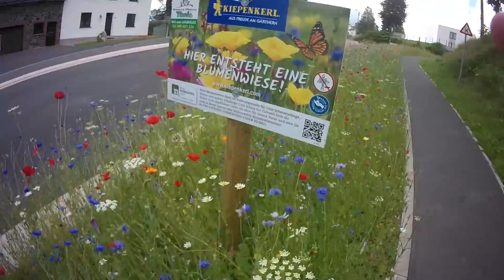Source de l'Amblève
Dans la série de vidéos Rando, je garde ces musiques calmes ;)

Musiques utlisés dans ce clip:

Titre Fading Hope
Artiste Terry Devine-King, Oliver Jackson, Lucas Owenson, Mark James
Album ANW1607 - Atmospheric Drama
Audio Network (au nom de Audio Network plc); LatinAutor, Audio Network (music publishing) et 7 sociétés de gestion des droits musicaux

Titre Past Life
Artiste Terry Devine-King
Album ANW - 2905 Light Reflective Documentary
Audio Network (au nom de Audio Network Limited); Audio Network (music publishing) et 6 sociétés de gestion des droits musicaux

Titre Woes
Artiste Tom Rosenthal
Album ANW1870 - Undiscovered 2
Concédé sous licence à YouTube par
Audio Network (au nom de Audio Network Plc)

Titre As The Devil Pleases
Artiste Will Cookson
Album ANW - 2630 Ghosts Of The Morning Sun
Concédé sous licence à YouTube par Audio Network (au nom de Audio Network Limited); Audio Network (music publishing) et 4 sociétés de gestion des droits musicaux

Titre Time Travelling
Artiste Bob Bradley|Matt Sanchez|Natalie Holmes|Steve Dymond
Album ANW - 2340 Britwave
Concédé sous licence à YouTube par Audio Network (au nom de Audio Network Limited); Audio Network (music publishing) et 2 sociétés de gestion des droits musicaux

Genre : Cinematic , Ambient
Artist : uniq
Song : Art of silence

You can use this track in your videos for commercial or non profit purposes !

Titre Why Do I?
Artiste Unknown Brain, Bri Tolani
Concédé sous licence à YouTube par AEI (au nom de NCS); LatinAutor, Featherstone Music (publishing), ASCAP et 12 sociétés de gestion des droits musicaux

Titre Where Is My Mind (New Mix)
Artiste Sunday Girl
Writers Charles Michael Kittridge IV Thompson, Black Francis
UMG (au nom de Universal-Island Records Ltd.); UMPG Publishing, UMPI, BMI - Broadcast Music Inc. et 12 sociétés de gestion des droits musicaux